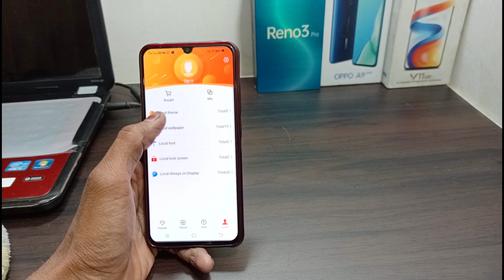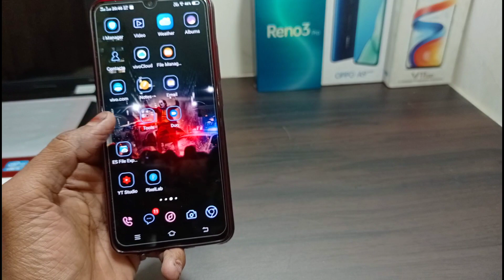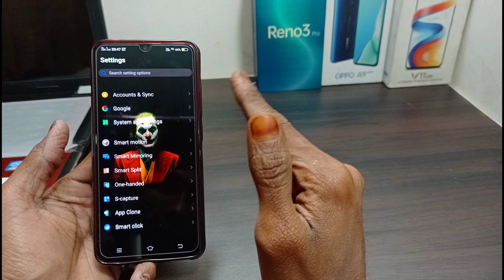joker style new theme for all vivo mobile free download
Aaaj ki es video me aapko bataya hai
  Joker new style theme ko aap apne phone me kese use kar sakte ho

Joker theme free apply on any vivo mobile

Theme apply problem link

Na bhule

Tachnical sk
Tachnicalsk